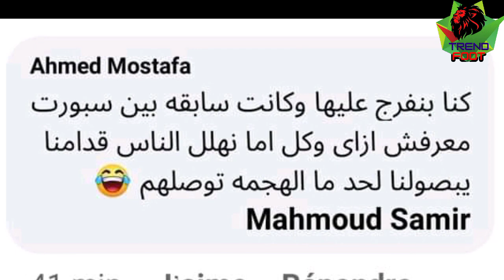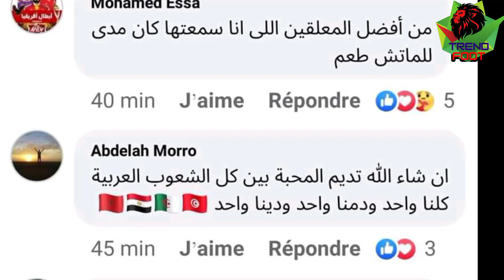الجماهير والصحف المصرية تثني على القناة الأرضية الجزائرية بعد بث مباراة مصر الكاميرون.